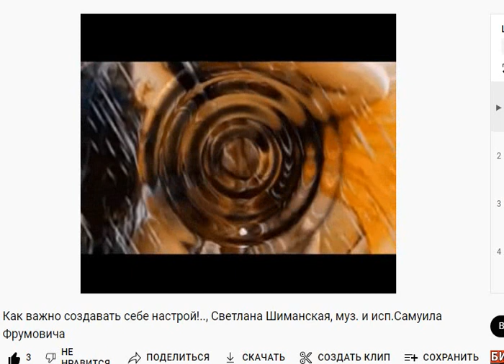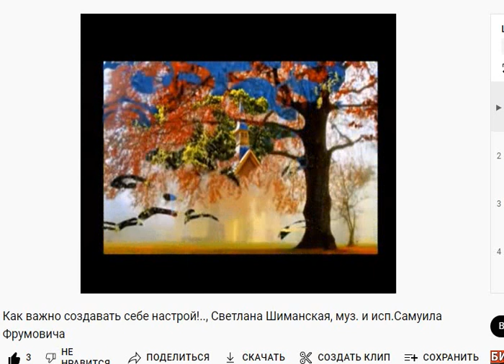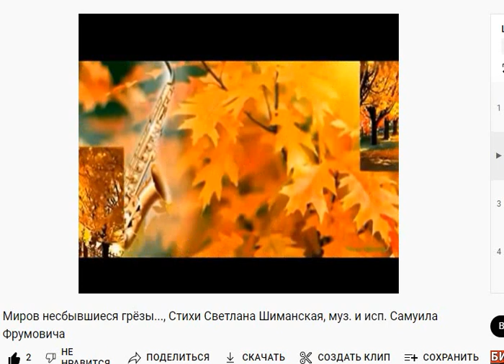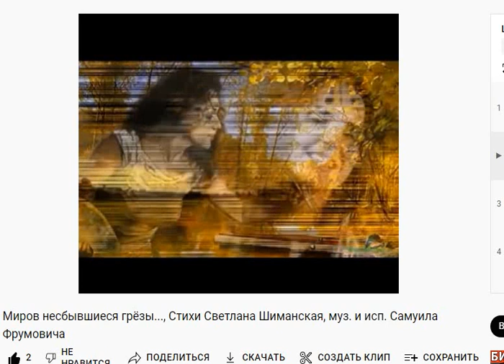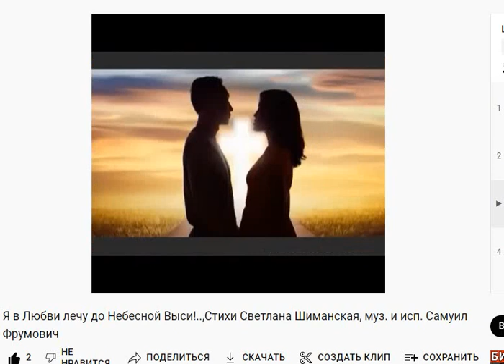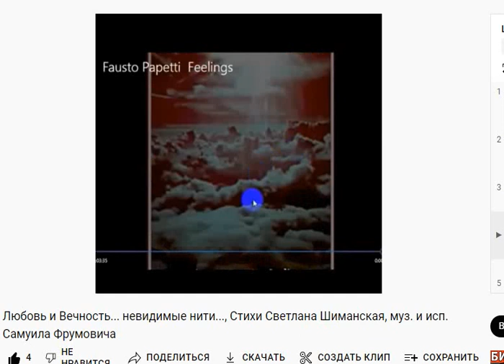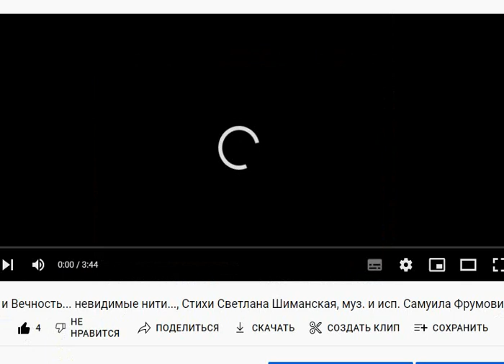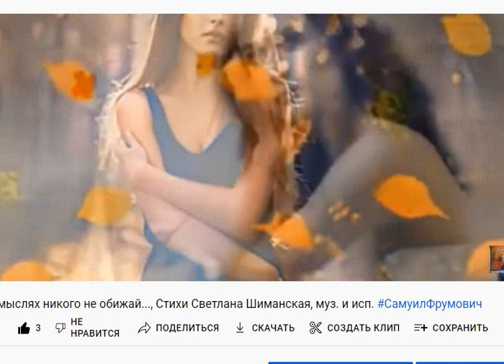ЦИКЛ 5 Композиций соавторов ОП, СВЕТЛАНА ШИМАНСКАЯ в ОП ч.08, муз. и исп.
ЦИКЛ 5 Композиций соавторов ОП, СВЕТЛАНА ШИМАНСКАЯ
в ОП ч.08, муз. и исп.

ЦИКЛ 5 Композиций соавторов ОП,
СВЕТЛАНА ШИМАНСКАЯ в ОП ч.08, муз. и исп.

   В нашей Ожившей Поэзии 660 Поэтов на 05.10.22, как современных,
 так и Великих... Цель нашей ОП - прославлять ПОЭТОВ ИМЕНА
 в форме  композиций на их стихи, сочиняя Музыку
  и подбирая Видео для отображения  произведений
       в видео формате...
   С 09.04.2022 г. мы начинаем ЦИКЛ 5 Композиций соавторов ОП...
 В этом цикле наша ОП отобразит лучшие композиции основных соавторов ОП...
 и их произведения в форме Мини-Концертов, состоящих из 5 произведений
 наших соавторов... Муз. и исп. везде САМУИЛА ФРУМОВИЧА...

 00:00 В этом Обзоре Вы услышите:
 01:40 Как важно создавать себе настрой!.., Светлана Шиманская,
       муз. и исп.Самуила Фрумовича
 06:25 Миров несбывшиеся грёзы..., Стихи Светлана Шиманская,
 11:00 Я в Любви лечу до Небесной Выси!..,Стихи Светлана Шиманская,
 16:31 Любовь и Вечность... невидимые нити..., Стихи Светлана Шиманская,
 21:11 Даже в мыслях никого не обижай..., Стихи Светлана Шиманская,
        САМУИЛ ФРУМОВИЧ